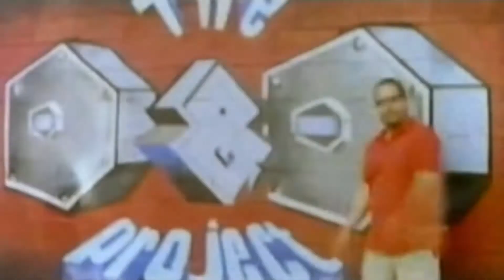D&D Allstars - 1.. 2.. Pass It - The Psix Remix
starring Dj Premier, Mad Lion, Doug E. Fresh, KRS-ONE, Fat Joe, Smif-N-Wessun & Jeru Da Damaja

produced by Psix

D&D Allstars were a one-off grouping of rappers for the D&D Project LP Various - The D&D Project in 1995.